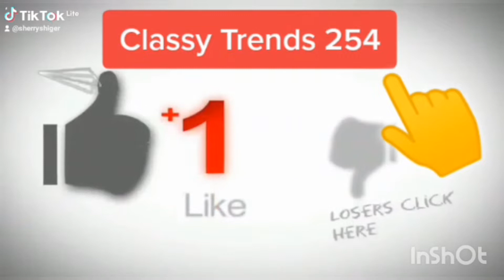THE WAJESUS FAMILY NEW RANGE ROVER!?|AUDI SOLD OR UPGRADED!!?IS THIS WHY THEY'VE ABANDONED THE AUDI?